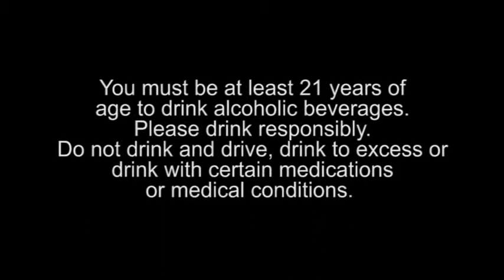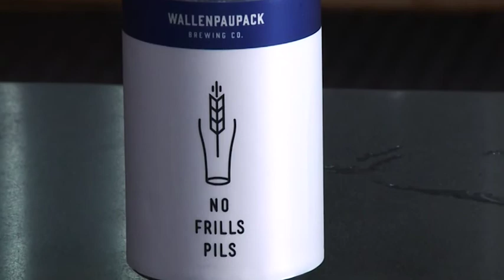Wine, Hops & Road Stops 304: Spring Beers & Seltzers, Wallenpaupack Brewery & Vesuvio's Pizza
Wine Hops & Road Stops Episode 304
Spring Beers & Seltzers
A Visit to Wallenpaupack Brewery
A Visit to Vesuvio's Pizza
3 Floyds Beer